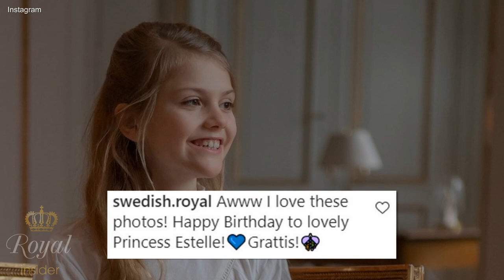Princess Estelle of Sweden looks more grown up than ever in new photos taken at Haga Castle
Princess Estelle of Sweden looks more grown up than ever as she poses for 9th birthday portraits at Stockholm's Haga Palace